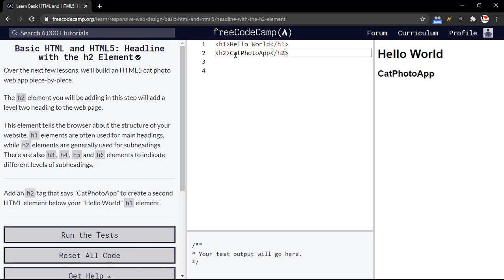Basic HTML and HTML5: Headline with the h2 Element freecodecamp | h1 vs h2 tag | Html And Css Hindi